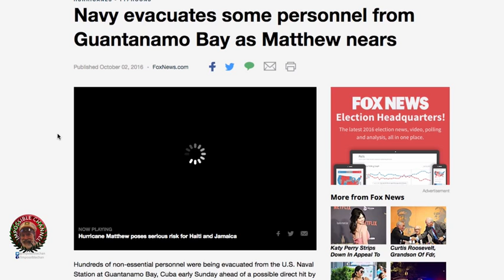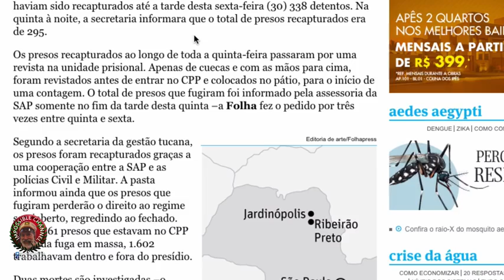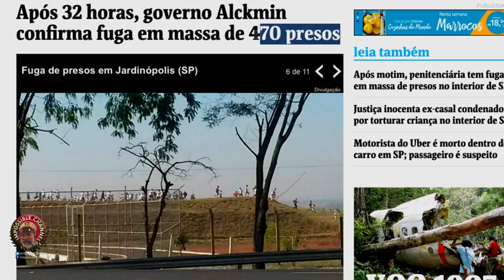BREAKING! HURRICANE MATTHEW Conspiracy Guantanamo Evacuation Mass Tribulation Caused By HAARP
BREAKING! Hurricane Matthew Trajectory   Florida Report, Storm Surge And SHERIFF SPEAKS